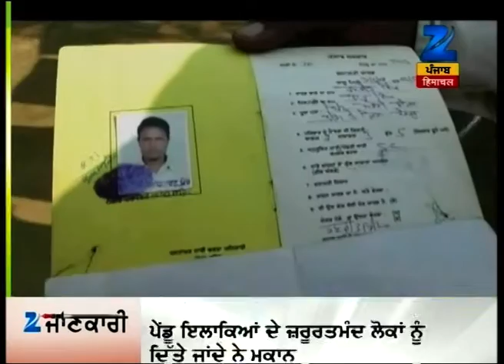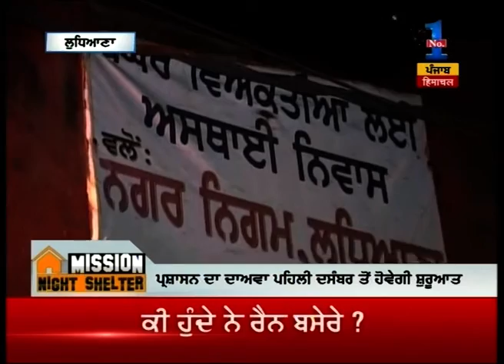Watch: Prime Time @ 9:00 p.m